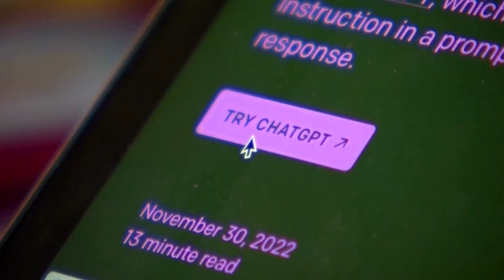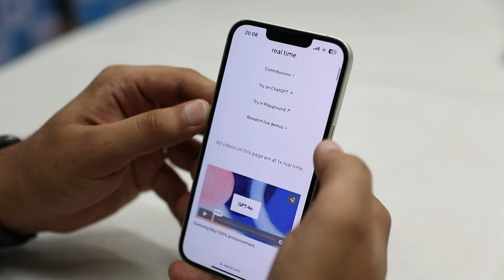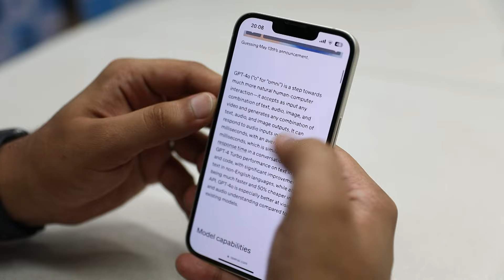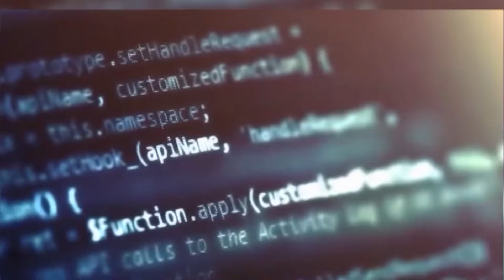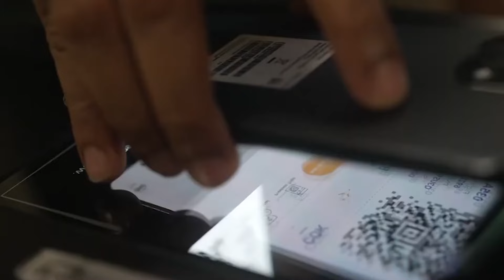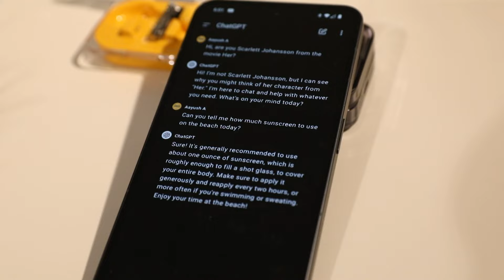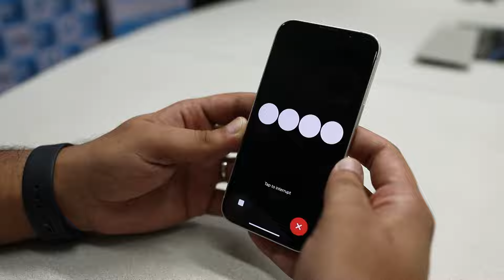Scarlett Johansson vs ChatGPT - Who Wins in the AI Battle? | Tech Today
The ChatGPT-4o launch has been mired by controversy, as Scarlett Johansson threatened legal action against OpenAI. Did they really copy the “Her” voice? Tech Today’s Aayush Ailawadi takes you through the timeline of events and talks about AGI in the modern world.